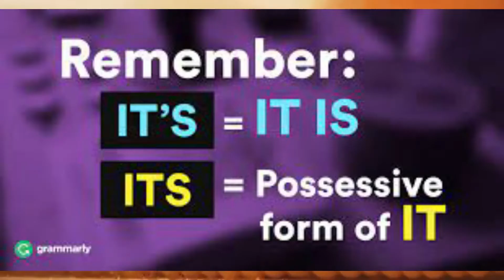Slimecicle's corn video but every word is the first image I found on Google (READ DESCRIPTION)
Enjoy this totally not cringy piece of video editing!

Edit: Just hit the 100, thanks so much!